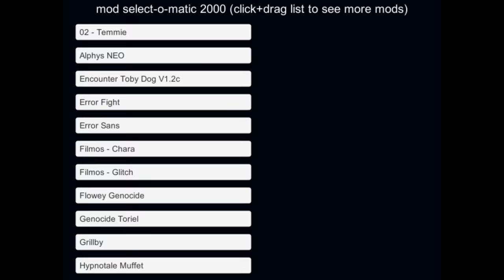Unitale True Pacifist Flowey戦 Saving Goatbro(undertale fangame) 日本語字幕追加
クリア記念
ルール反対になるのは新鮮だった
これならハッピーエンドやね

AsrielやFloweyとデートできるMODないかなぁ

字幕ボタン押してもらえれば日本語が表示されます